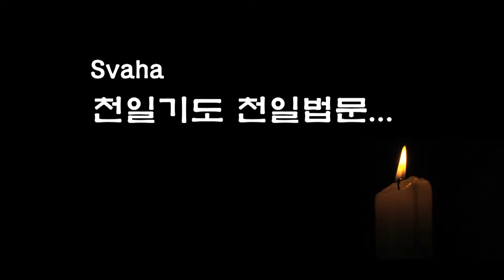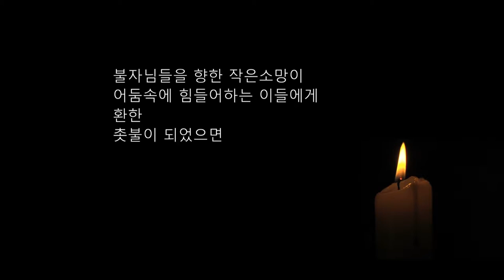자성을 찾는 Svaha 천일법문 제 59 회차... 삼보통청 불공기도 15... 중단권공(신중불공)... 다게 예참